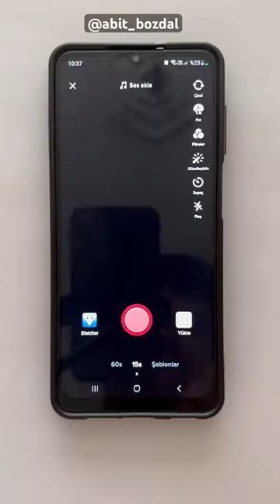Very easy cortoon animation 😍